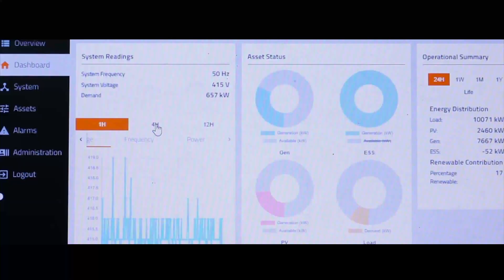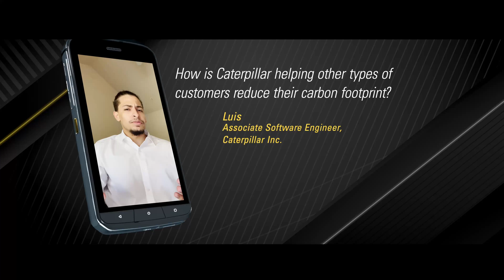The Future of Caterpillar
Are you interested in a career in electrification? There is no better place to look than TeamCaterpillar. Hear from Joe Creed, Group President of Energy and Transportation, and Rod Shurman, Senior Vice President of Electrification and Advanced Power Solutions how we are playing a major part in the energy transition.